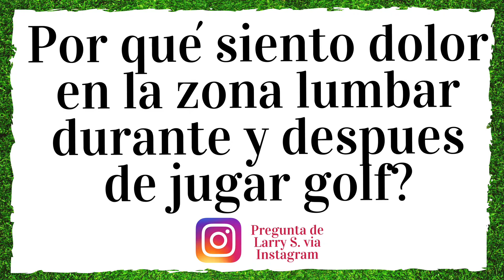Ejercicios Para Aliviar el DOLOR DE ESPALDA Durante El Golf - GOLF FITNESS EN ESPAÑOL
Los siguientes ejercicios te ayudaran a aliviar el dolor de espalda que sientes durante y despues de jugar golf. Si el swing de golf te causa dolor lumbar, estos ejercicios son perfectos para ti!

Aproximadamente 30% de los golfistas sufren de dolor lumbar durante y después de cada ronda de golf!
Si tu eres uno de estos golfistas, los siguientes ejercicios te ayudaran a eliminar y prevenir el dolor en la espalda.

Ejercicios:
0:00 - Intro
0:37 - Porque tengo dolor lumbar?
1:07 - Ejercicios
1:22 - Figure Four Hip Stretch (Estiramiento de las caderas)
1:54 - Glute Bridge (Fortalecimiento y activación de los gluteos)
2:23 - Leg Glute Bridge (Fortalecimiento y activación de los gluteos - Avanzado)
2:47 - Thoracic Rotations (Estiramiento de la columna toracica)
3:23 - Prone Press Ups (Estabilización de la columna vertebral)